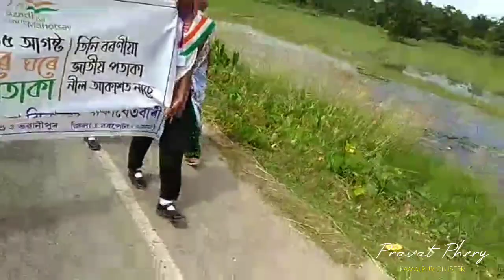Har Ghar Tiranga,Pravat phery,Organised by School's of Kamalpur Cluster,Bhawanipur Block,Barpeta